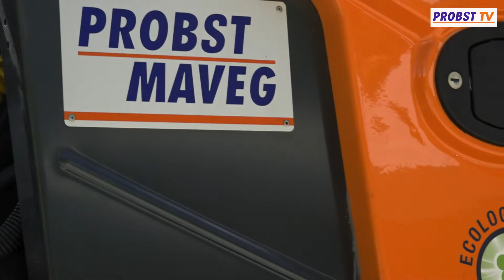FINISSEUSE BOMAG BF 200 EN ACTION CHEZ CARRON SA (VS)